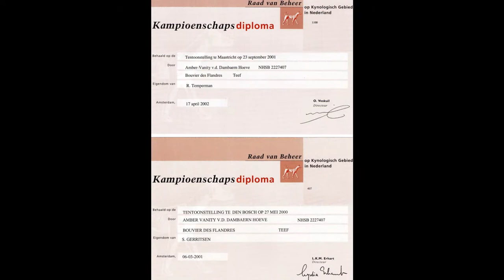Rust zacht lieve Ambertje, wij missen jou!! xxx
Amber